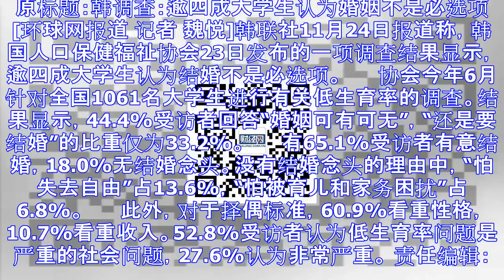韩调查：逾四成大学生认为婚姻不是必选项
原标题：韩调查：逾四成大学生认为婚姻不是必选项 　　[环球网报道 记者 魏悦]韩联社11月24日报道称，韩国人口保健福祉协会23日发布的一项调查结果显示，逾四成大学生认为结婚不是必选项。 　　协会今年...